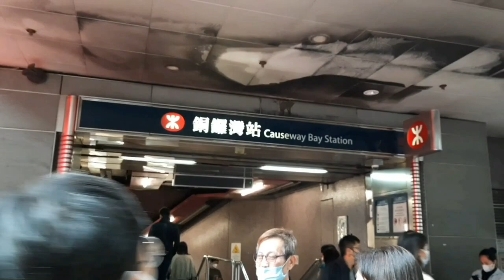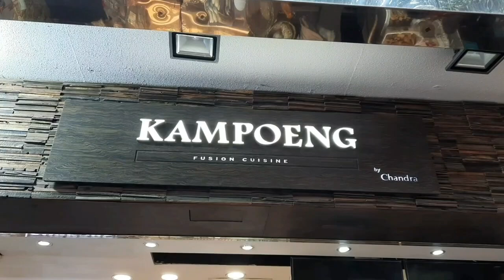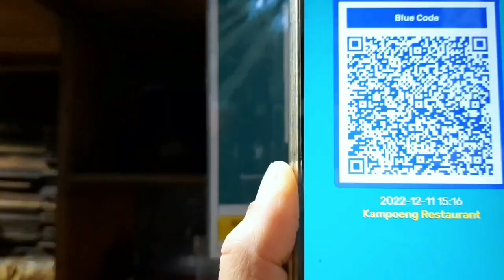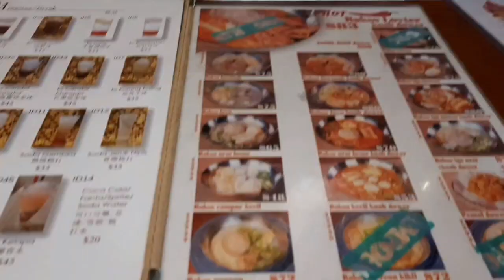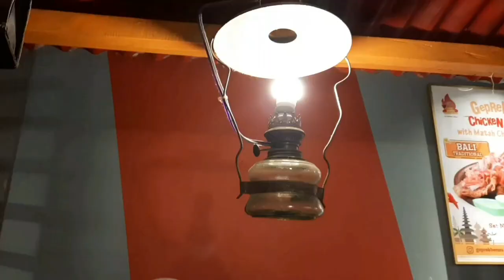Kulineran Di Kampoeng Ku Bersama Ukhtifillaah || Kampoeng Causeway Bay Hong Kong